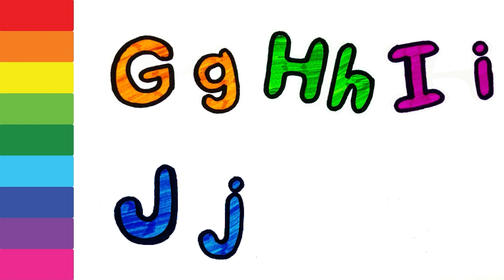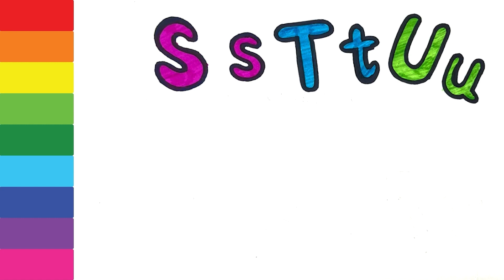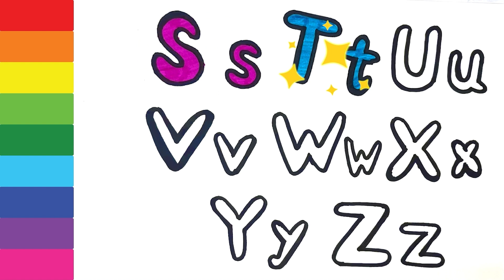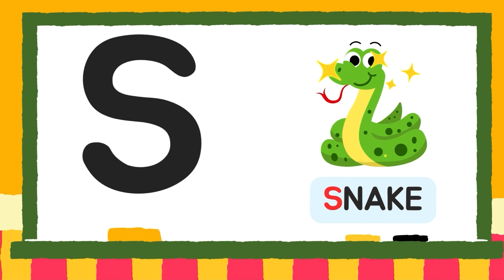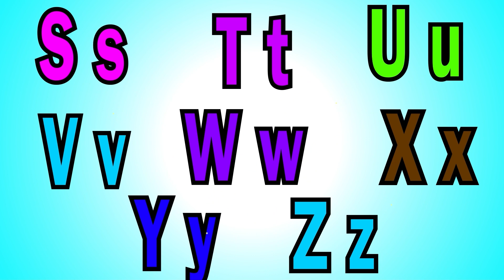ABC (S-Z) English Alphabet Drawing and Coloring | Learn Alphabets for Kids and Toddlers with TOYTUBE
TOYTUBE🌈✨
Hello there! It's TOYTUBE. Let's make learning the alphabet super fun and easy with this catchy song! Watch as the letters come to life with their funny expressions. This video is a part of Abc series and it contains (S-Z) English Alphabet Drawing and Coloring .